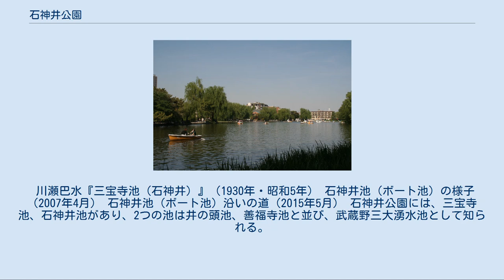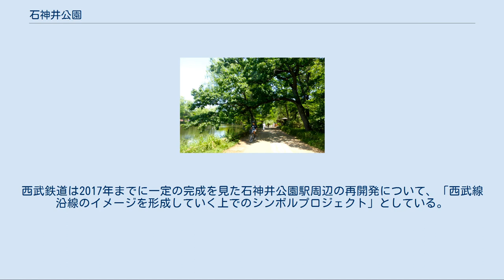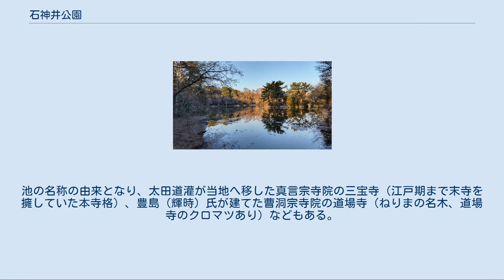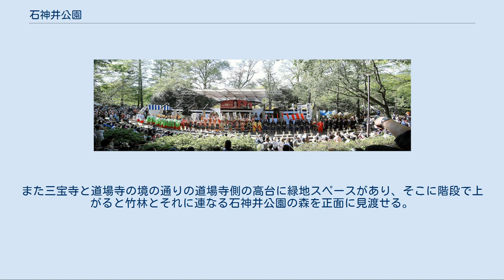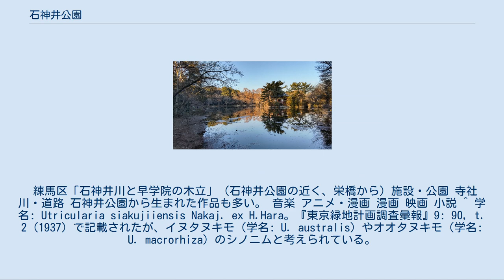石神井公園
東京都立石神井公園（とうきょうとりつしゃくじいこうえん）は、東京都練馬区にある都立公園（風致公園）である。
三宝寺（さんぽうじ）池と石神井池を中心に、雑木林、高い木立がそびえる広場、史跡、運動場などからなる。
武蔵野の緑を色濃く残す。
三宝寺池北側の「石神井松の風文化公園」は区立の施設だが、都市計画上は石神井公園と位置づけられている。
 川瀬巴水『三宝寺池（石神井）』（1930年・昭和5年） 石神井池（ボート池）の様子（2007年4月） 石神井池（ボート池）沿いの道（2015年5月） 石神井公園には、三宝寺池、石神井池があり、2つの池は井の頭池、善福寺池と並び、武蔵野三大湧水池として知られる。
 園内は、天然記念物の三宝寺池沼沢（しょうたく）植物群落がある三宝寺池エリアと、通称ボート池の石神井池エリアに大別され、2つは井草通り（東京都道444号）で隔てられている。
その井草通りは大木のケヤキ並木で知られる。
 その他の園内の施設としては、有料ボート、野球場（合計3つ）、テニスコート、野外ステージ、広場、売店などがあり、区立の施設だが石神井公園ふるさと文化館、池淵史跡公園、石神井松の風文化公園も隣接している。
 ジョギングコースや春は花見の名所、富士山が眺望できるスポットとしても知られる。
 エリア 三宝寺池側 石神井池側 三宝寺池には、国の天然記念物である三宝寺池沼沢植物群落がある（1935年指定）。
同池は古来より、武蔵野台地からの地下水が湧き出る池としてこの地にあった。
それを1959年（昭和34）に人々が散策できる公園として整備し、自然や野鳥と共存できるようにした。
池は窪地にあって雑木林の土手に囲まれ、緑豊かな武蔵野の面影を残す。
23区内とは思えない奥秩父の湖にいるような錯覚をさせる。
但し年々水量が減少しており、景観維持のため、人工的に地下から揚水している。
因みに池の名称は隣接する三宝寺に由来。
 中ノ島を中心に、カキツバタをはじめ、シャクジイタヌキモやジュンサイなどが生い茂っていた。
しかし、1950年代後半から都市化が進んだことや、ヨシなどの植物を周辺の人が利用しなくなったため、植生が大きく変わった。
その後、貴重な水生植物を保護するために、保護活動が行なわれている。
 大正期に日本初の100mプールとして整備され、その後に釣り堀（1955～87年）となっていた部分は、1989年に水辺観察園として整備されている。
入り口の近くにはまた「ひょうたん池」があり、ザリガニ回収などのイベントも開催されている。
因みに100mプールは府立第四公衆遊泳場としてできたもので、当時開通したばかりの武蔵野鉄道が駅からプールまで無料バスを運行していた。
1932年ロス五輪の金メダリスト、鶴田義行や清川正二ら選手団もこの石神井プールで合宿し「石神井遊泳団」と称された。
　　　　　　　 池淵には、厳島神社の小社、宇賀神社穴弁天、水神社などがあり、厳島神社には昭和天皇が皇太子だった頃に植えた「御手植之松」がある。
因みに三宝寺池の古称は弁天池といったが、同池にある厳島神社がかつて三宝寺配下の弁天社だったことに由来する。
1996年に、「三宝寺池の鳥と水と樹々の音」が環境庁選定の「残したい日本の音風景100選」に選ばれている。
 また、1993年8月、三宝池で巨大ワニの目撃証言があいついだため、マスコミが連日報道し、罠をしかけるなどの大騒動になったが、結局発見されなかった。
 三宝寺池エリア[編集] 当地には元々、武蔵野を支配した豊島氏後期の居城、石神井城があり同氏が室町時代に滅んだ時に消失したが、今は三宝寺池の南に石神井城址碑が立っている。
三宝寺池はかつて石神井川の主水源とされ、流域の豪族であった豊島氏もこの水の支配の為、池の南の台地に築城したとされている。
 同碑の上は丘陵になっていて、階段で登ると本郭跡、空堀（からぼり）や土塁の遺跡が保存されており、高い木立がそびえる広場に出る。
園外になるがそこは氷川神社と鳥居をくぐらせ繋がっていて、池の南側は全体が雑木林になっている。
同神社は元々石神井城の鎮守として創建された（後述）。
同じく園外だが池の名称の由来になった三宝寺も細い通りを挟んで隣接している（後述）。
 同池の北側は石神井公園サービスセンター、茶屋、高い木立がそびえるアスレチック（遊具あり）・おべんと・くぬぎ（遊具あり）・桜広場、A地区野球場などになっている。
 また同池の北西には...